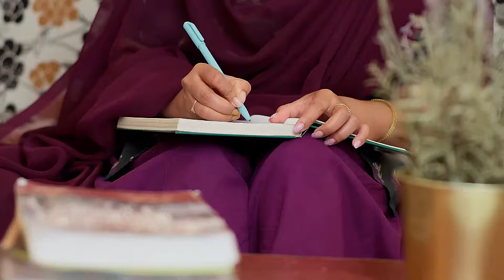Soubhagyavati Bhava - Full Ep - 232 - Raghu, Gowthami, Archana - Zee Kannada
Manisha scolds Bhagyalakshmi when Mithra injures his hand due to her. As per their plan, Anasuya sends Jahnavi out of the house and Jagdish kidnaps her. Later, Bhagyalakshmi arrives to meet Jahnavi.

Show Name : Soubhagyavati Bhava
Producer/Star Cast : Mithra Nandana| Bhagyalakshmi| Arvinda Malini|
Episode No : 232